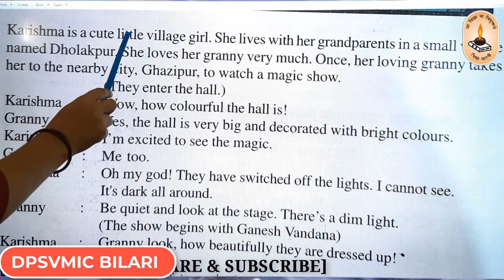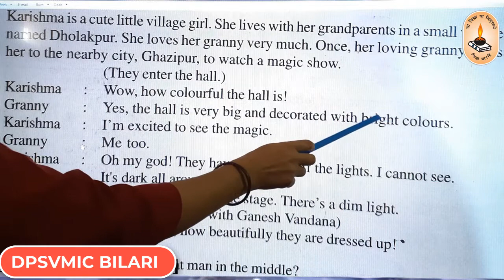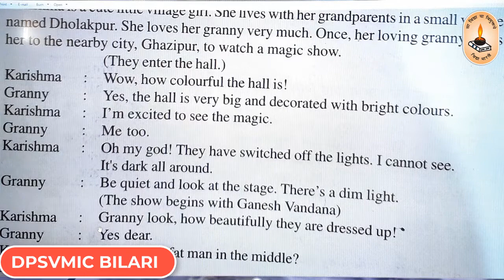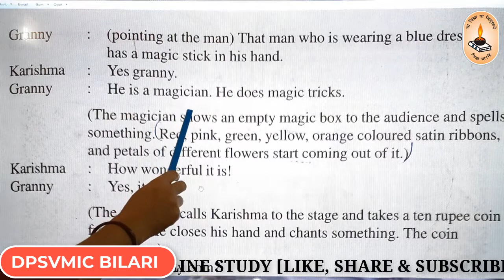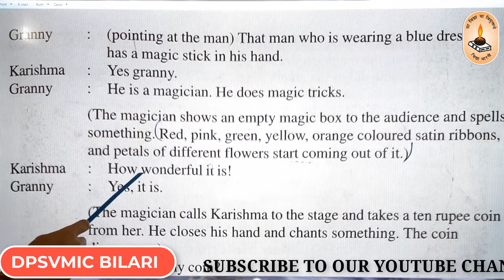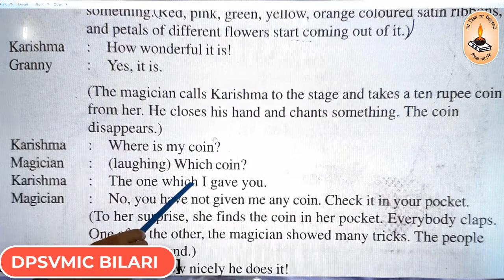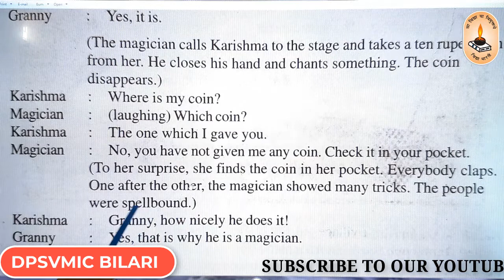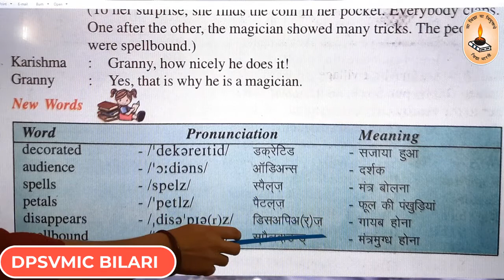Class-6th/English[Rainbow]/Lesson-3 [The Magic Show]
By Reena Singh